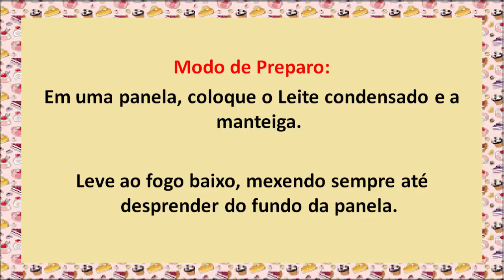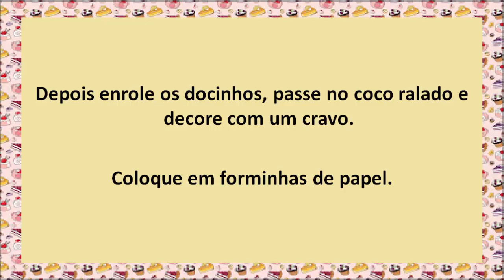Receita de Beijinho Super CREMOSO e FÁCIL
Neste vídeo você vai ver uma receita de beijinho que é uma delicia, é muito muito delicioso e da pra lucrar muito ..

É uma receita que utiliza 5 ingredientes  muito simples. Para modelar os beijinhos, é muito simples.

Unte as mãos com um pouco de margarina e enrole uma porção de beijinho formando uma bolinha.

Depois passe pelo coco ralado seco. A forma mais conhecida de fazer esse doce é aquela com leite condensado e coco.

Ingredientes:
1 Caixa de leite condensado 395 gr
1 colher (sopa) de manteiga
4 colheres (sopa) de coco seco ralado
Coco seco ralado para passar os docinhos
40 cravos-da-índia para decorar

Modo de Preparo:
Em uma panela, coloque o Leite condensado e a manteiga. Leve ao fogo baixo, mexendo sempre até desprender do fundo da panela.

Retire do fogo, misture o coco, coloque em um prato untado com manteiga e deixe esfriar.

Depois enrole os docinhos, passe no coco ralado e decore com um cravo. Coloque em forminhas de papel.